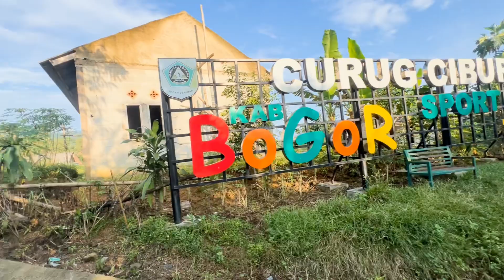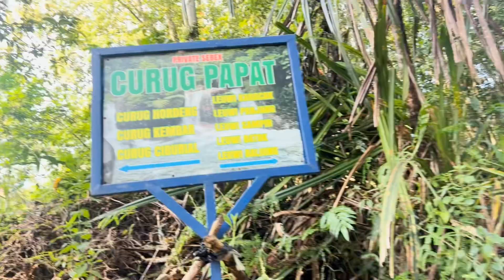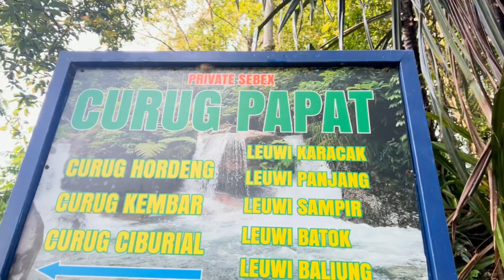BOGOR WATERFALLS, CURUG CIBURIAL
In this video, my fam and I hiked about an hour plus, to see the beautiful waterfalls located deep in the Bogor jungle. Was the hike worth it? Heck yeah.